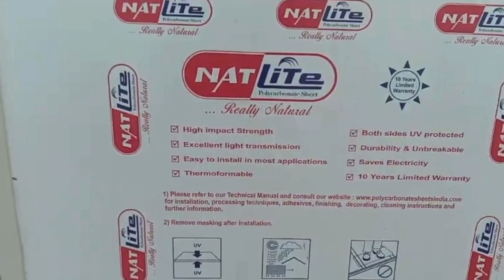POLYCARBONATE ROOFING | தமிழில் | TAMIL | POLYCARBONATE ROOF INSTALLATION | FABRICATION SPECIALIST